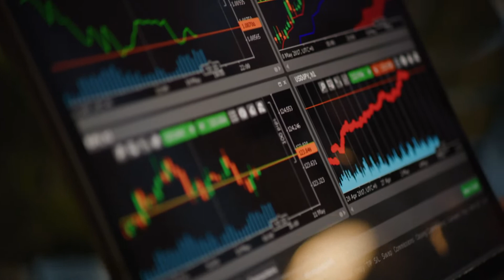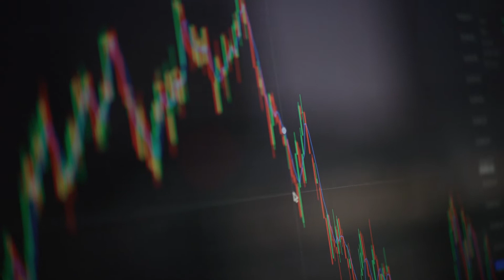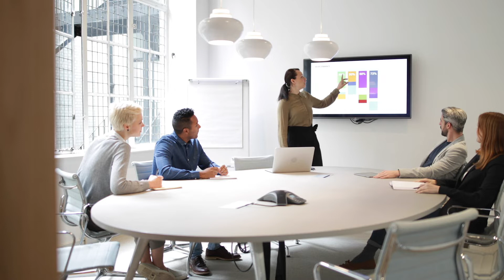Microsoft Envision Poland - Accenture & Avanade - Zrównoważony rozwój i digitalizacja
Skoncentrowanie się na aspektach zrównoważonego rozwoju, który wspiera digitalizacja, to jedne z najważniejszych zadań, przed jakimi stoją współczesne przedsiębiorstwa z niemal każdej branży. Zobacz jak Accenture & Avanade pomagają organizacjom na całym świecie osiągać cele transformacji cyfrowej dostarczając nowatorskie usługi i rozwiązania.